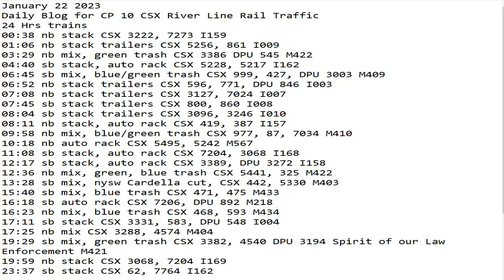January 22 2023 BigTrains.TV CP 10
24 Hrs trains
00:38 nb stack CSX 3222, 7273 I159
01:06 nb stack trailers CSX 5256, 861 I009
03:29 nb mix, green trash CSX 3386 DPU 545 M422
04:40 sb stack, auto rack CSX 5228, 5217 I162
06:45 sb mix, blue/green trash CSX 999, 427, DPU 3003 M409
06:52 nb stack trailers CSX 596, 771, DPU 846 I003
07:08 nb stack trailers CSX 3127, 7024 I007
07:45 sb stack trailers CSX 800, 860 I008
08:04 sb stack trailers CSX 3096, 3246 I010
08:11 nb stack, auto rack CSX 419, 387 I157
09:58 nb mix, blue/green trash CSX 977, 87, 7034 M410
10:18 nb auto rack CSX 5495, 5242 M567
11:08 sb stack, auto rack CSX 7204, 3068 I168
12:17 sb stack, auto rack CSX 3389, DPU 3272 I158
12:36 nb mix, green, blue trash CSX 5441, 325 M422
13:28 sb mix, nysw Cardella cut, CSX 442, 5330 M403
15:40 sb mix, blue trash CSX 471, 475 M433
16:18 sb auto rack CSX 7206, DPU 892 M218
16:23 nb mix, blue trash CSX 468, 593 M434
17:11 sb stack CSX 3331, 583, DPU 548 I004
17:25 nb mix CSX 3288, 4574 M404
19:29 sb mix, green trash CSX 3382, 4540 DPU 3194 Spirit of our Law Enforcement M421
19:59 nb stack CSX 3068, 7204 I169
23:37 sb stack CSX 62, 7764 I162